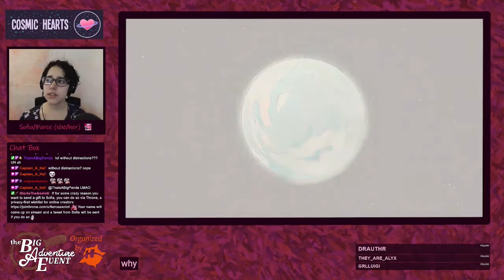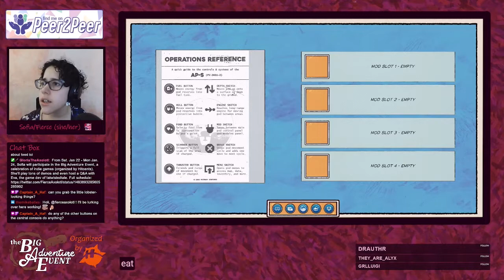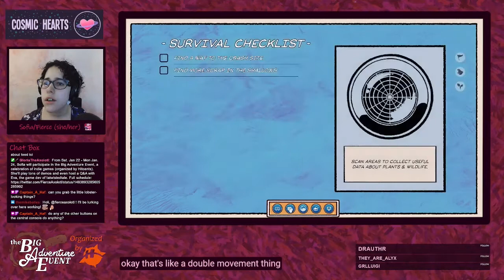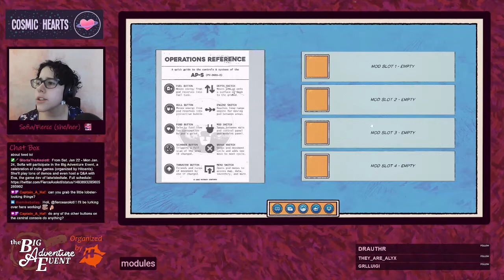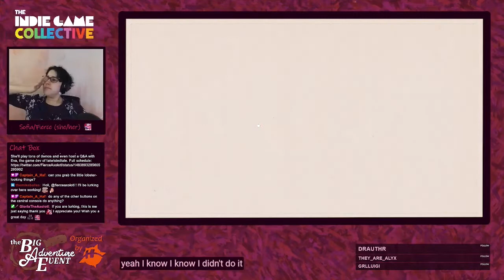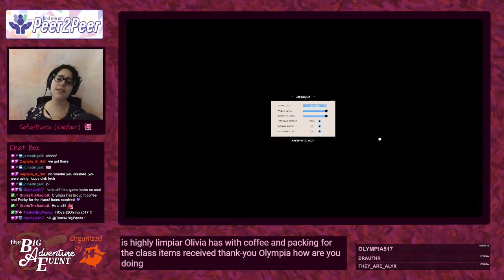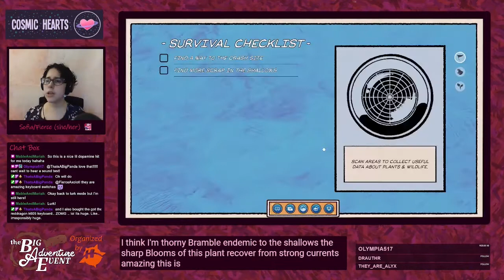Aquamarine - First impressions - Gameplay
Console: PC
Playing: Full game
Gifted key?: Y